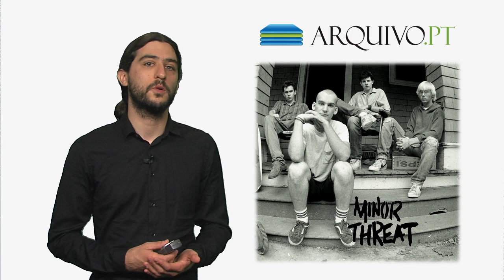O Straight-Edge na área metropolitana de Lisboa, por Diogo Duarte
Apresentação do projeto de investigação dedicado ao movimento Straight-Edge em Portugal do final dos anos 90.